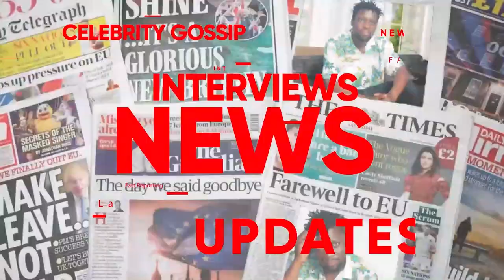KAYE WISDOM ASEKEREDDE NSEREKO KU TEEKA LYALEETA KU INTERNET, ALIKUBYEMU EBITULI, NGENDA KWESIMBAKO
TRENDING STORY